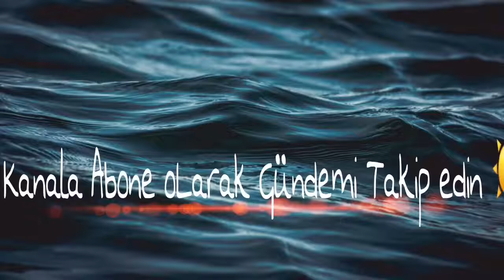Recep Tayyip Erdoğan Muharrem ince seçime seçime son 5 Gün ateşli atışmalar